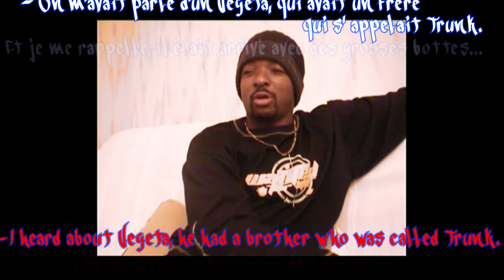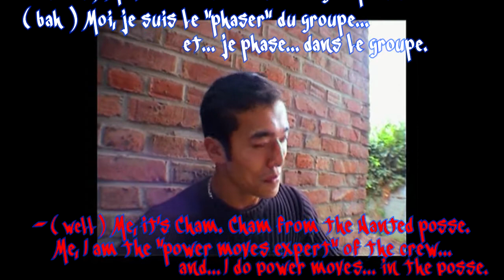FRENCH LESSON - learn french with Wanted Posse part4 ( Vegeta )